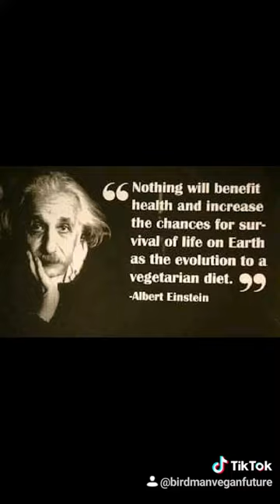Pets + People = OVER-POPULATED (PARENTS STOP🛑OVER-POPULATING🌎 CHILDFREE FINED TON Free BirthControl